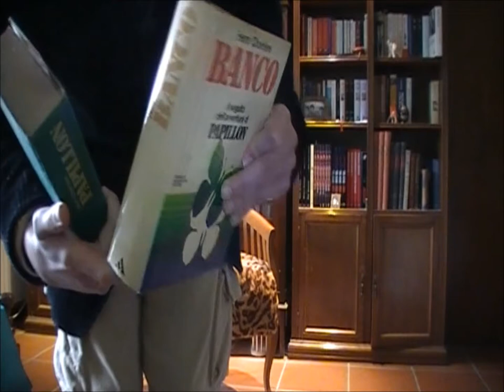HENRI CHARRIÈRE: PAPILLON e BANCO narrativa per evadere. La rubrica letteraria: i libri del giorno!